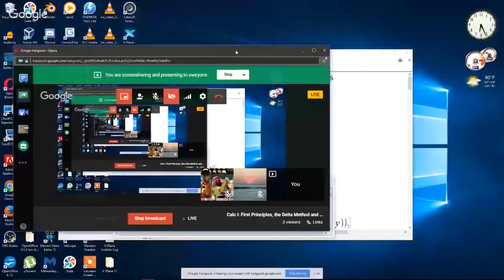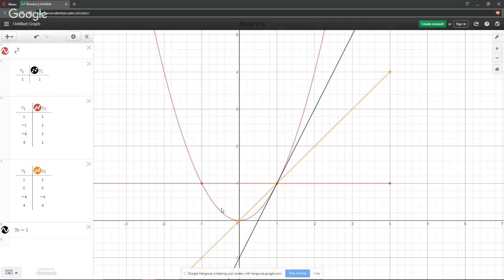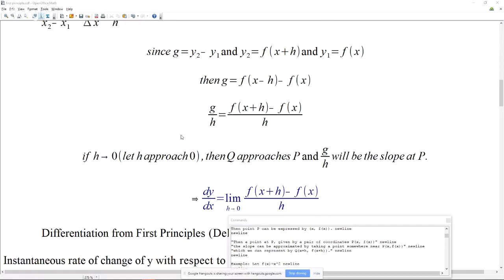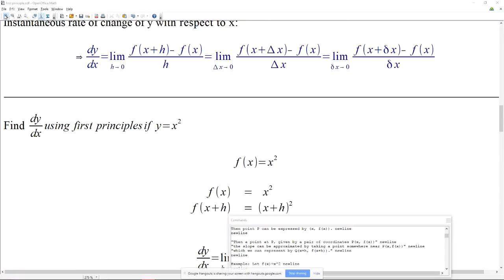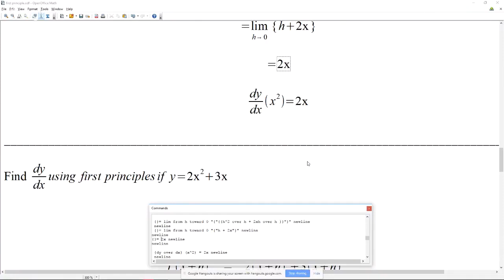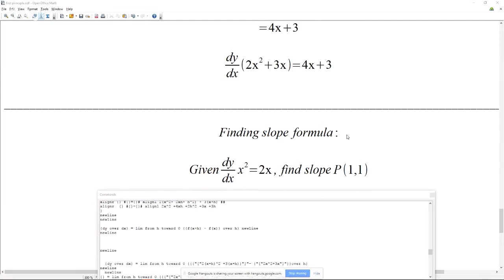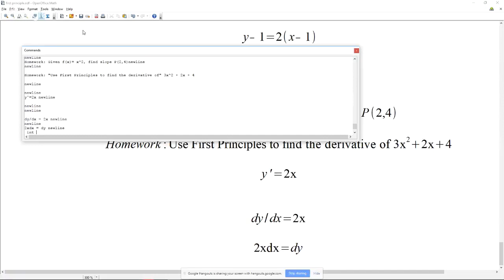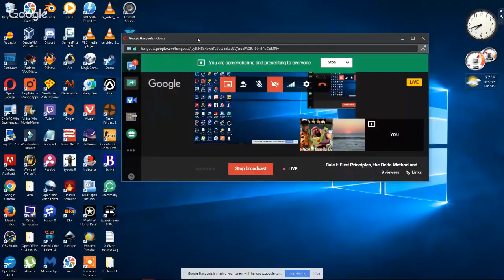Calc I First Principles: The Delta Method and Derivatives